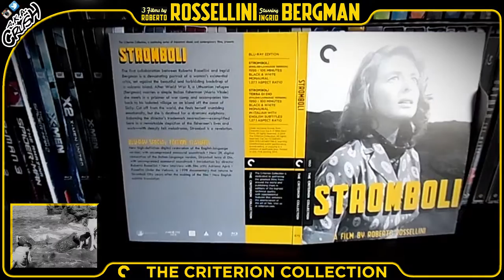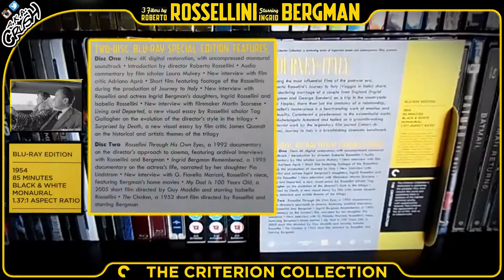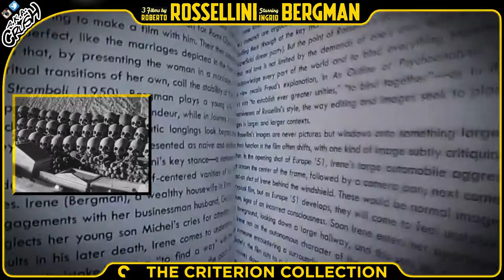3 Films By Roberto Rossellini Starring Ingrid Bergman | The Criterion Collection Blu-ray Digipack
[SHOWCASING]
3 films by Roberto Rossellini Starring Ingrid Bergman (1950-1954)
The Criterion Collection Blu-ray Digipack / Digipak
Film Origin: Italy
Criterion Boxset Spine No. 672, #673 – Stromboli (1950)
#674 – Eupore’ 51 (1952), #675 – Journey to Italy (1954)

[SPECIFICATIONS]
Video Codec: MPEG-4 AVC
Resolution: 1080p
Audio:
Stromboli - Italian: LPCM Mono, English: LPCM Mono
Europe '51 - English: LPCM Mono, Italian: LPCM Mono
Journey to Italy - English: LPCM Mono
Subtitles:
Stromboli - English, English SDH
Europe '51 - English, English SDH
Journey to Italy - English SDH
Discs: Four Blu-ray disc set
Packaging: Digipack
Playback: Region A (locked)
Run Time:
Stromboli (English version) 106 minutes
Stromboli Terra Di Dio (Italian version) 100 minutes
Europe '51 (English version) 109 minutes
Europa '51 (Italian version) 118 minutes
Journey To Italy 85 minutes

Roberto Rossellini

[STARRING]
Ingrid Bergman
Mario Vitale
Renzo Cesana
Alexander Knox
Ettore Giannini
Guilietta Masina
Teresa Pellati
Marcella Rovena
Alberto Piebani
Tina Perna
George Sanders
Maria Mauban

[CINEMATOGRAPHY]
Stromboli -  Otello Martelli
Europe '51 – Aldon Tonti
Journey to Italy - Enzo Serafin

Renzo Rossellini

[SPECIAL FEATURES]
00:39 Stromboli
01:06 Europe '51
01:31Journey to Italy

PLUS:
A booklet featuring an essay by Richard Brody, Dina Lordanova, Dagranda, Fred Camper, and Paul Thomas; letters between Bergman and Rossellini; a 1950 article by Rossellini; and two interviews with the director, from 1954 and 1963.

[PRODUCTION COMPANY]
Berit Films

I.F.E. Releasing Corporation

Titanus Distribuzione

The Criterion Collection, a continuing seri9es of important classic and contemporary films, presents 3 Films by Roberto Rossellini Starring Ingrid Bergamn